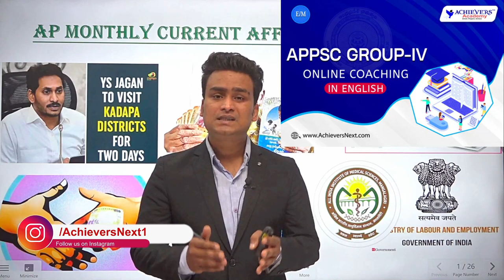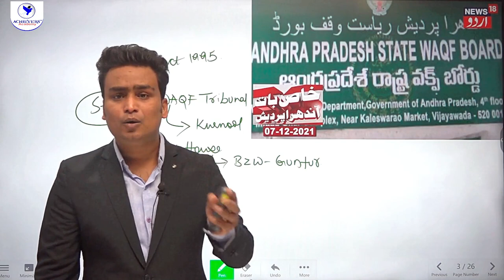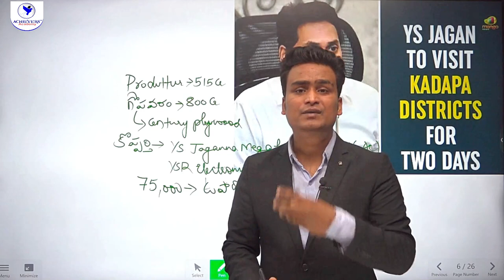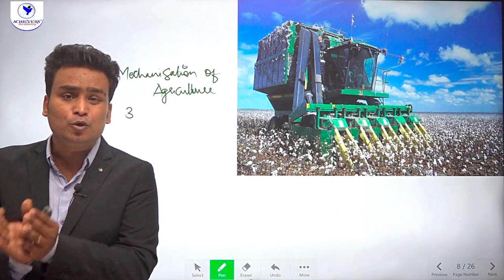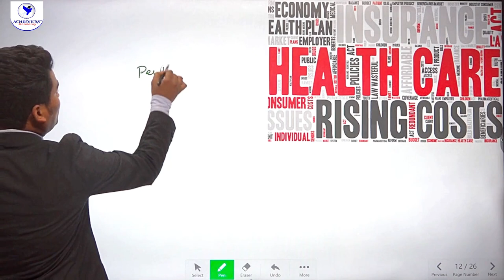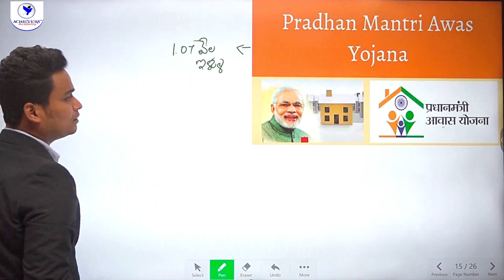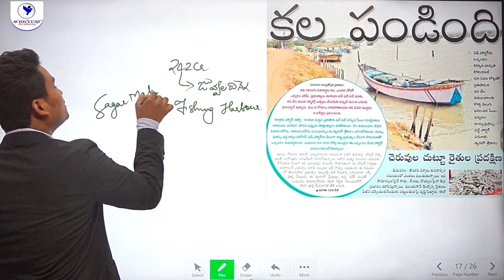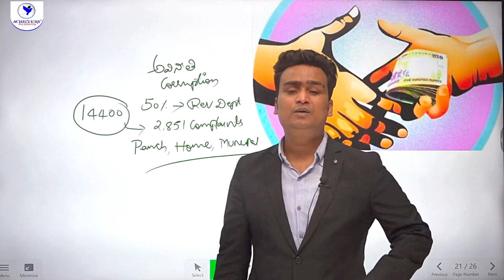Andhra Pradesh Current Affairs for December 2021 | APPSC Current Affairs in Telugu & English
🔴 Andhra Pradesh Current Affairs for December 2021 | APPSC Current Affairs in Telugu & English In this video, watch AP Regional Current Affairs Roundup for December 2021 useful for all Competitive exams like APPSC Group 1, Group 2, Group 4, AP Police SI & other competitive exams by @ACHIEVERSACADEMY